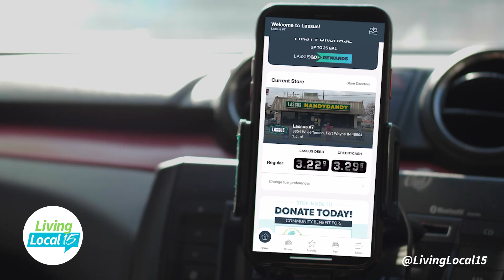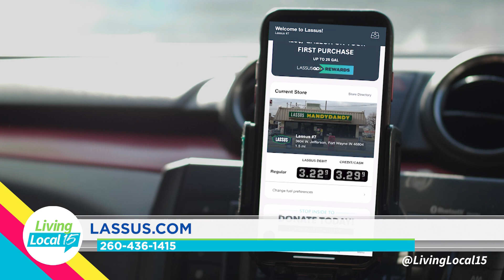Lassus is hiring | Living Local 15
Living Local 15 host Jessica Williams is joined by Stephanie Galentine and Brittany Wilchar from Lassus as they discuss their hiring initiative to find new team members.

Living Local 15 is a daily Local Talk Show, airing every weekday morning at 9AM on CBS WANE 15. The #1 Rated News Station in northeast Indiana and southwest Ohio.